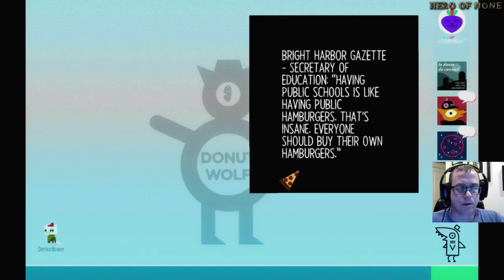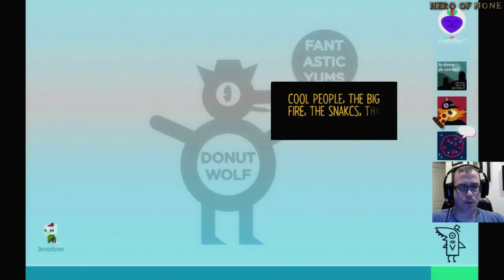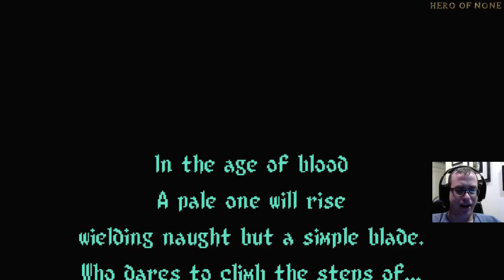Night in the Woods: Demon Tower is hard (#4)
My first playthrough of Night in the Woods. This is the third day in the game, took a LOT of time in that game